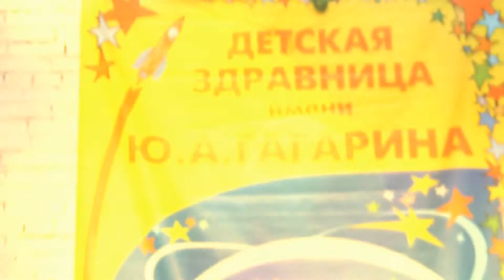Сказка о дружбе 3 (серия 4) - Подарок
Творческий союз Стимул представляет Сказка о дружбе 3 (серия 4) - Подарок
Жанр: комедия
Дата создания: 2014
Страна: Россия

Приключения чародея и феи в детской здравнице имения Ю А. Гагарина. 4 смена 2014 года.
В ролях: Андрей Муллахметов, Иван Захаров, Руслан Алибаев, Иван Шинов, Мария Тялина, Миннигулова Алёна,Анна Маркова, Жуков Владислав,Константинова Анастасия,  Захарова Дарья, Павлов Никита, Ковылина Валерия, Кострова Екатерина, Грибок Никита, Лопухова Арина. Особая благодарность 10 экипажу "Орбита ФМ" и их вожатым Ване, Маше и Лере. Вы лучшие!